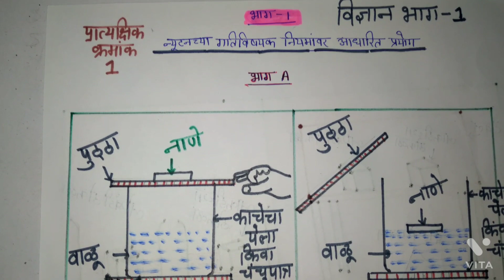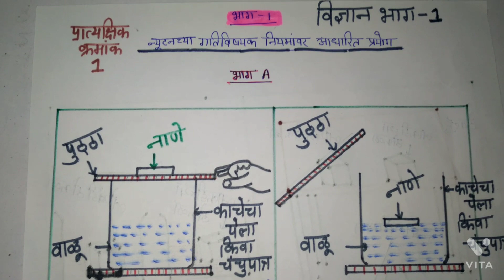इयत्ता नववी विज्ञान प्रात्यक्षिक नोंदवही / भाग1/प्रात्यक्षिक क्रमांक 1 /Mathematics Easy Way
विज्ञान आणि तंत्रज्ञान प्रात्यक्षिक नोंदवही इयत्ता नववी

इस विडियों में इयत्ता नववी विज्ञान आणि तंत्रज्ञान
प्रात्यक्षिक नोंदवही का विज्ञान भाग 1 का प्रात्यक्षिक क्रमांक 1 को पूर्ण कराया गया है।

Pawan singh